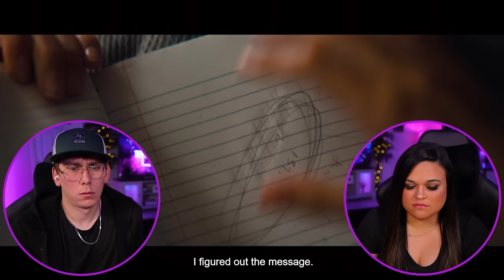First Time Watching *INTERSTELLAR* (2014) [REACTION] & It Was OUT OF THIS WORLD!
00:00:00 Intro
00:01:07 INTERSTELLAR (2014)
00:53:32 Outro